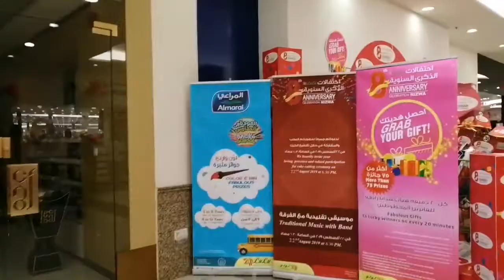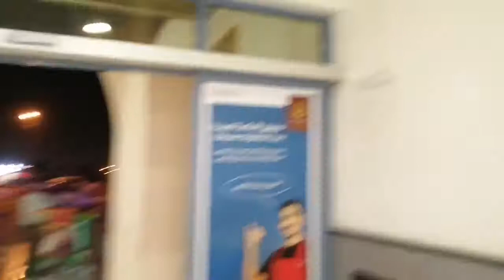Lulu hypermarket Nizwa